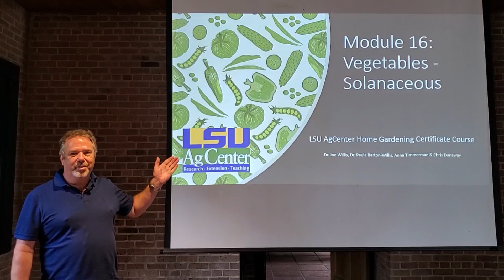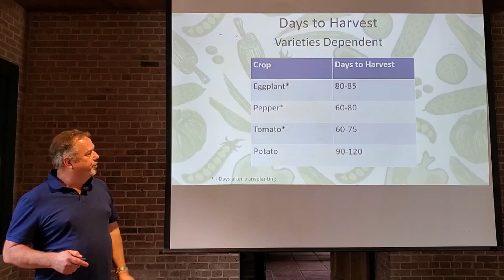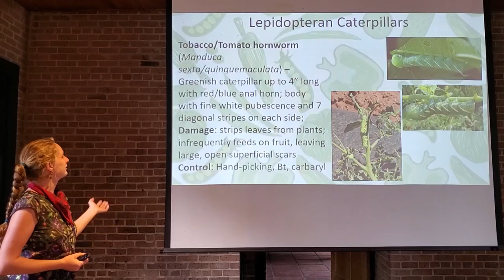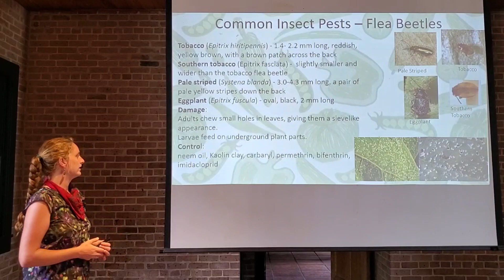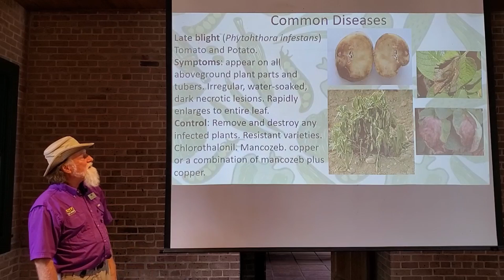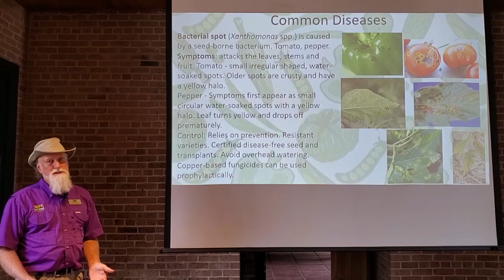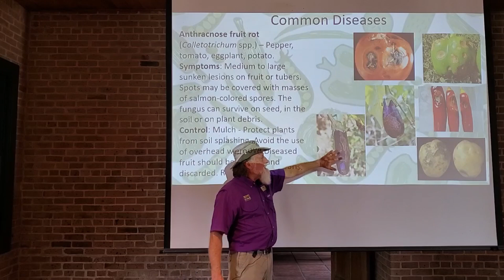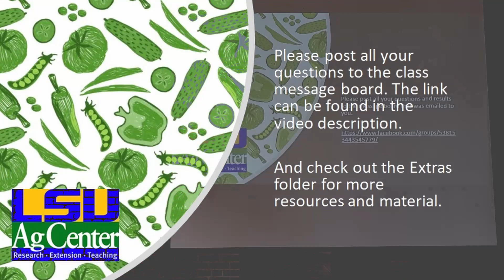Module 16 Solanaceous Vegetables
The 16th installment in the LSU AgCenter Home Gardening Certificate Course.
Chris Dunaway, Anna Timmerman and Dr. Joe Willis go into more detail on raising solanaceous vegetables including tomatoes, eggplant and potatoes.